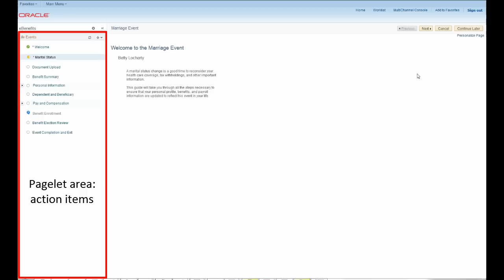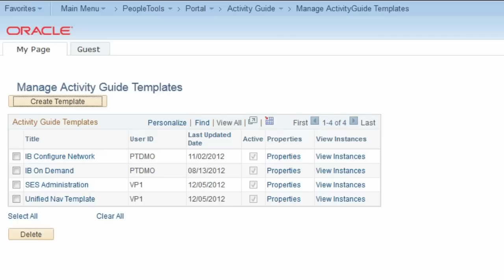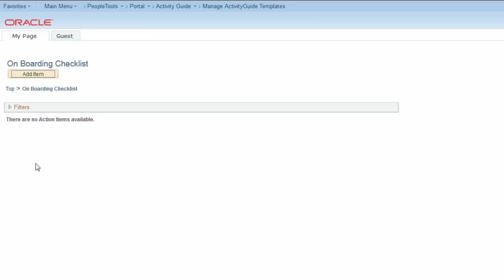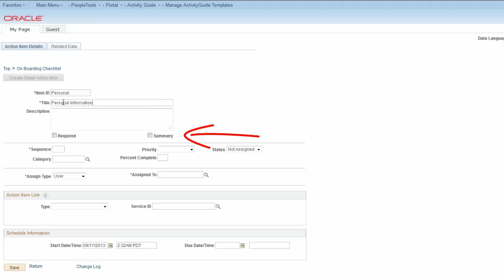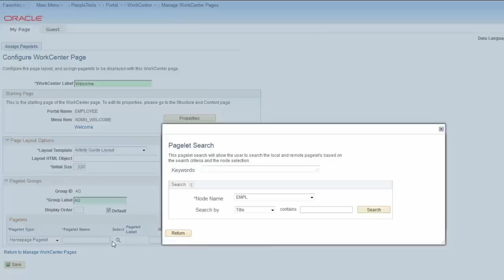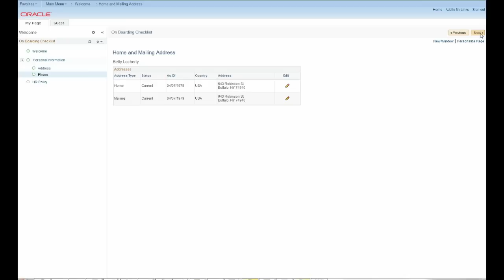PeopleTools: Creating an Activity Guide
Activity Guides are a powerful way to present your business processes to your users. They're easy to create and simple to use. You can create Activity Guides within PeopleTools - without writing any code.